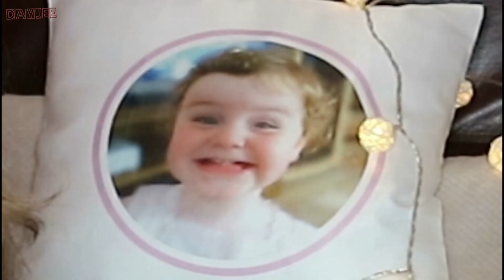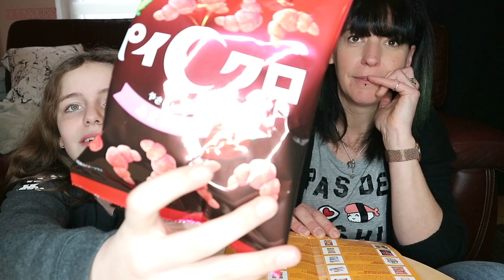🍬 Umaibox de Janvier ... dégustation ! 🍓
N'oublie pas de cliquer sur la petite cloche 🔔 pour être averti dès qu'une vidéo est en ligne ^^ et mettre un p'tit pouce vers le haut, ça fait toujours plaisir 👍

🖉 Laura vient d' avoir 11 ans , elle est en 6ème primaire  (ou 6ème collège pour les français) et je la trouve bien trop jeune pour faire des vidéos seule donc elle possède une chaine uniquement pour visionner et commenter.  Comme vous devriez être au courant, elle n'a pas l'âge pour avoir facebook donc ne la cherchez pas c'est peine perdue :D

🌟Avec quoi je filme ?  Canon EOS M10
🌟Mon logiciel de montage ? Magix Video Deluxe Premium 2016